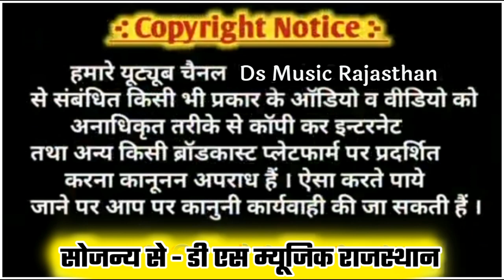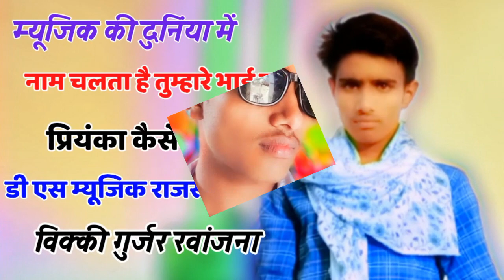Song (117) Singer Dharasingh Tiger gojyari!! सूपरहिट राजस्थानी उछाटा सो!! Ds Music Rajasthan!! VICKY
❖Song :-   एक बार फिर से चुनावी धमाका

❖Singer :- Dharasingh Tiger
❖Artist :-  singer  Dharasingh Tiger
❖Writer :- VICKY RAWANJNA
❖Dop:- VICKY
❖Label :- DS MUSIC RAJASTHAN
❖Editor :- VICKY RAWANJNA,MO.9351503958
❖Category :- Music
❖Director :- DEVA GURJAR
❖Producer :- VICKY RAWANJNA
❖Digital Partner :- WHITE GOLD
❖Present's By - DS MUSIC RAJASTHAN
❖Managed By :- VICKY RAWANJNA

◆Music Label & Copyrights :- ©PRIYANKA CASSETTE ©
◆Contact Company (Person) :- VICKY RAWANJNA

             Youtube owner
   ◆◆◆VICKY RAWANJNA ◆◆◆